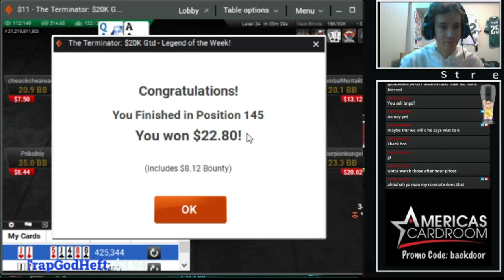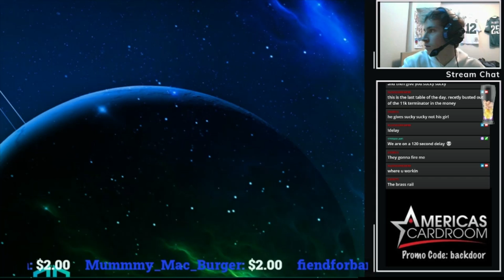We got RAIDED by Robinpoker!!!!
On our craziest stream yet we got raided by Robinpoker and had a nice run in the Terminator!!
Unfortunately I only realized to begin recording the raid a minute in, what a crazy day! Skip to 4:10 to get right to it.
Enjoy the stream highlights!